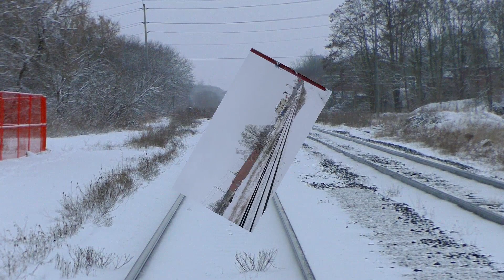RAILREEL "FAST & LONG" VIA CN Ingersoll Ont Feb 2 2020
VIA 72 6453
CN 148 CN 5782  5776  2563
Ingersoll Ontraio. Thanks for looking.